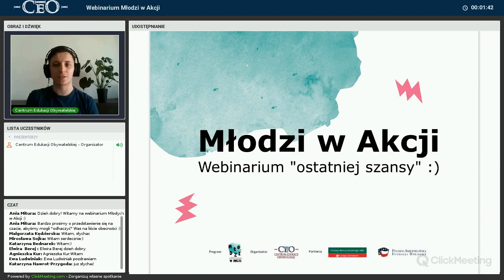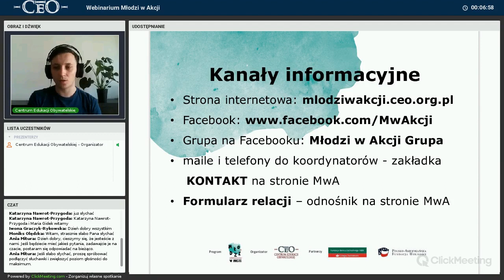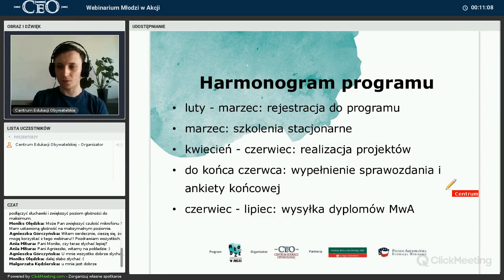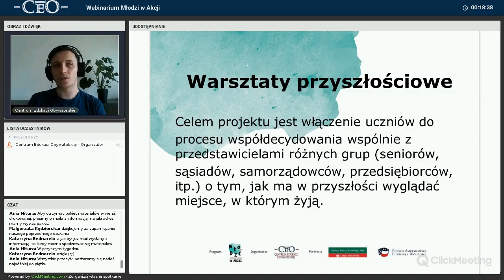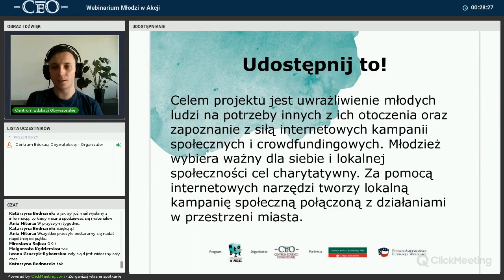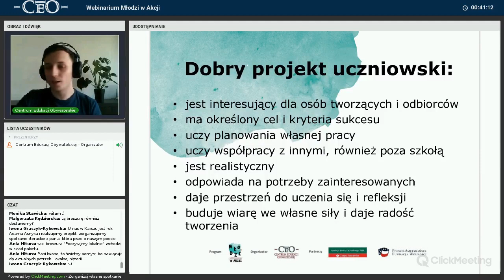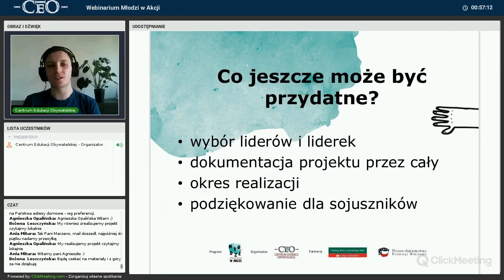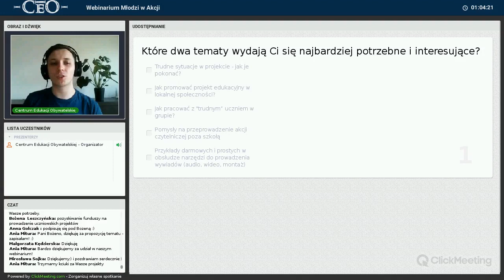Webinarium - program Młodzi w Akcji, semestr letni 2018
Materiał jest skierowany do osób pracujących z dziećmi i młodzieżą w ramach programu "Młodzi w Akcji" Znajdziecie w nim najważniejsze założenia i informacje o najbliższych działaniach odbywających się do końca czerwca 2018 r. Całość jest realizowana przez Centrum Edukacji Obywatelskiej w partnerstwie z Fundacją Banku Zachodniego WBK oraz Polsko-Amerykańską Fundacją Wolności w ramach programu edukacyjnego Szkoła Ucząca Się.

[ss]